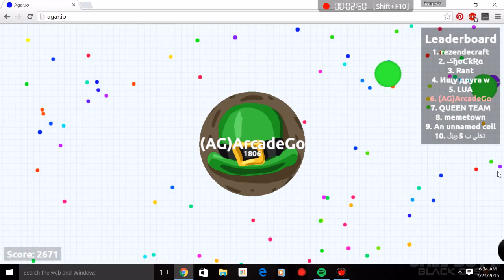FIRST PLACE!!!!!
rezecraft